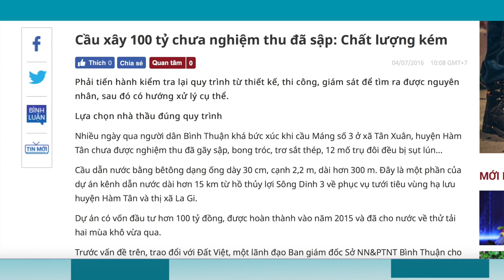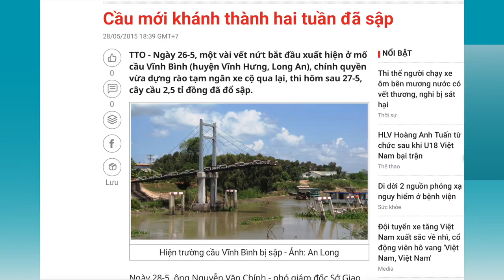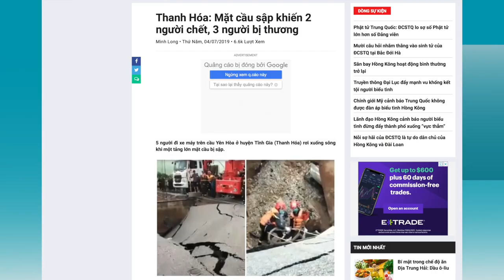VATV | Tưởng Năng Tiến – Chuyện Một Chiếc Cầu Đã Cũ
15/08/2019
Nam Anh